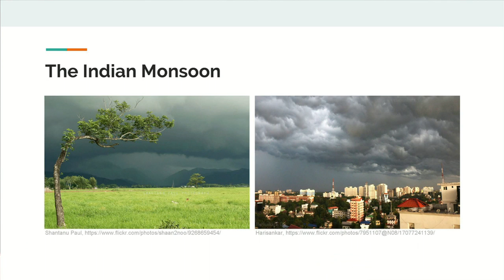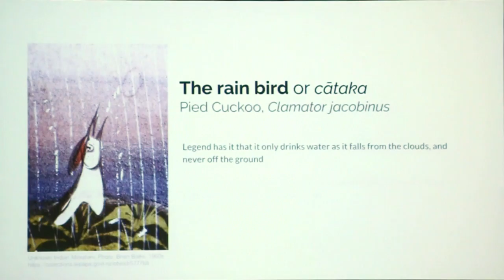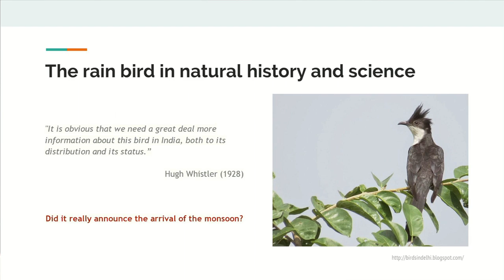Geo for Good User Summit 2017: Madhu Mysore, Nature Conservation Foundation 1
Tracking the Rain Bird: an Earth Engine Story